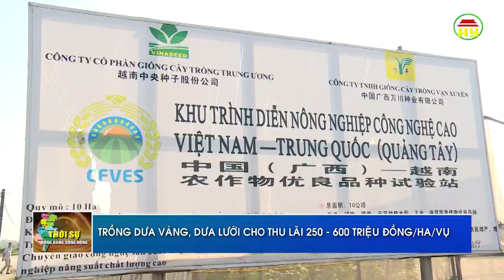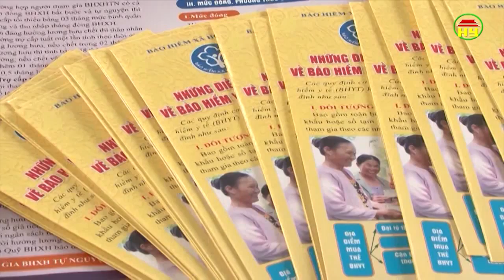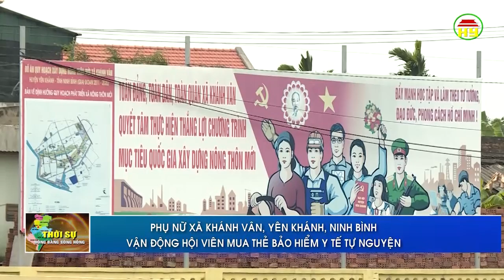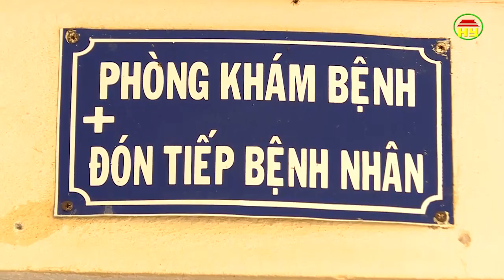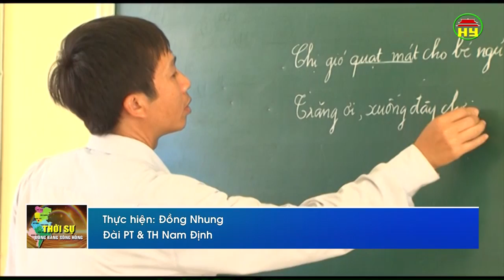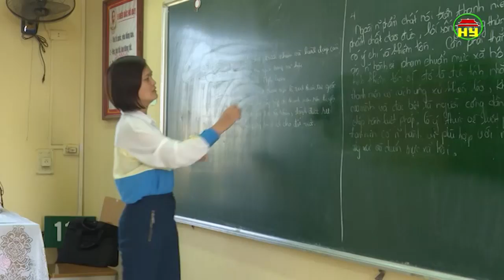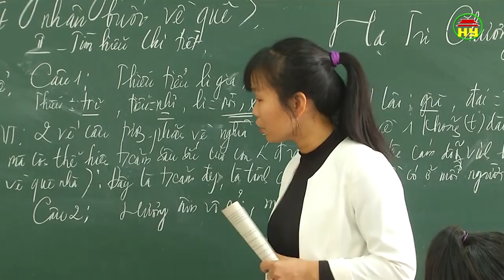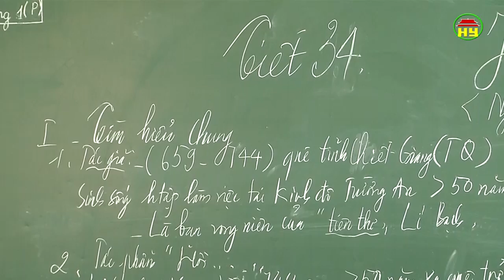Thời sự Đồng bằng sông Hồng thứ 6 ngày 09/11/2018.